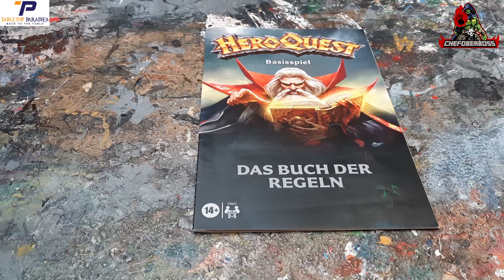Bemal Tutorial: Hero Quest Basisspiel / Schreckensritter (Miniaturen, Tabletop, Chefoberboss)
Nach dem ultimativen unboxing der Neuauflage des HeroQuest Basisspiels im Vergleich zum Klassiker Hero Quest von 1989,
und den Bemaltutorials in denen ich euch gezeigt habe wie man die Holzmöbel und das Steingelände aus dem Set sowie verschiedene Miniaturen schnell, einfach und gut bemalt, zeige ich euch heute wie man die Schreckensritter bemalt!

Im original Hero Quest Spiel, das damals mit Unterstützung von Games Workshop produziert wurde, hießen die Miniaturen Chaoskrieger.

Folgende Farben habe ich dazu genutzt:
Grey Seer Grundierungsspray
Contrast Medium
Lead Belcher
Nuln Oil
Blood Red
Retributor Armour
Gryphone Sepia
Contrast Flesh Tearers Red
Contrast Skeleton Horde

Viel Spaß!

Euer Chefoberboss

Das vorgestellte Hero Quest Basisspiel wurde mir vom Tabletop Paradies kostenfrei zu Reviewzwecken zur Verfügung gestellt, was nach Youtube Maßstäben als "bezahlte Werbung" gekennzeichnet werden muß. Außer der kostenfreien Box habe ich kein Geld erhalten und Hasbro, Avalon Hill und das Tabletop Paradies haben keinerlei Einfluss auf den Inhalt des Videos. Das Video stellt ausschließlich unsere eigene Meinung dar!

Original HeroQuest Geländestücke und Miniaturen und Publikationen in diesem Video sind von Hasbro! Ohne Genehmigung verwendet! Dieser Film ist vollständig inoffiziell und Hasbro und Avalon Hill machen sich diesen in keiner Weise zu eigen!!!